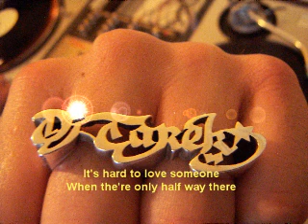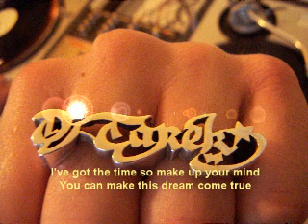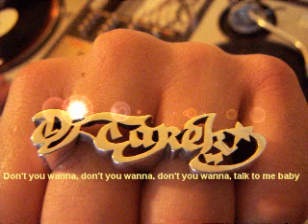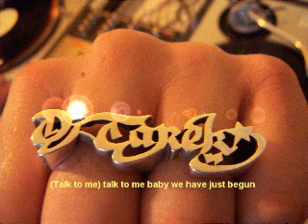Lew Kirton talk to me karaoke